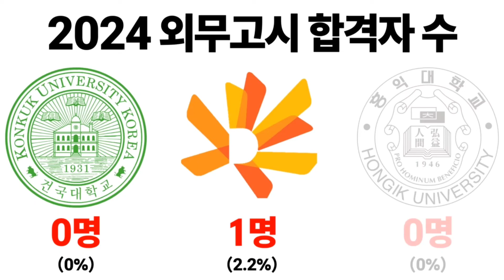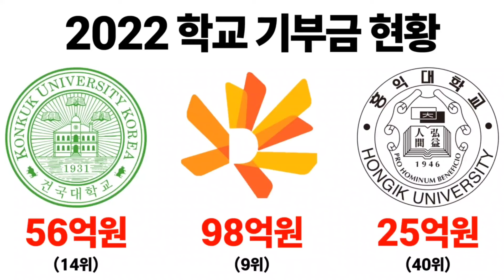2024 건동홍 아웃풋을 비교해보자! [건국대 VS 동국대 VS 홍익대]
2024년 건국대, 동국대, 홍익대 3개 명문대학의 아웃풋을 비교해봅니다.